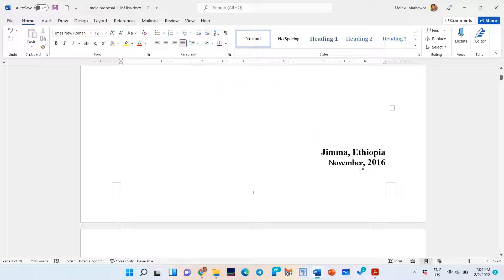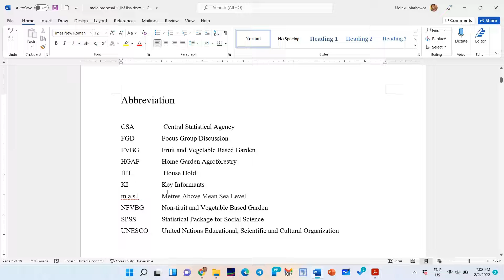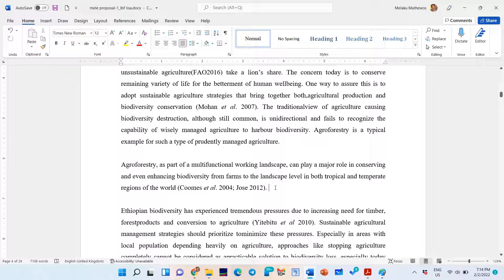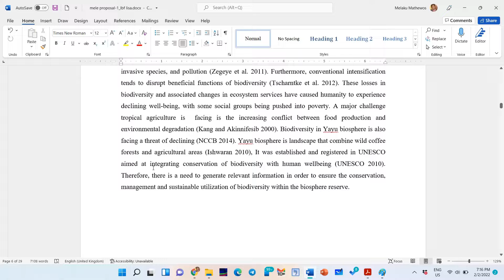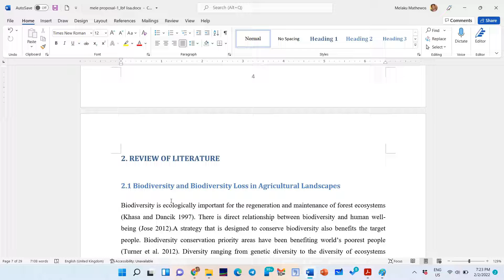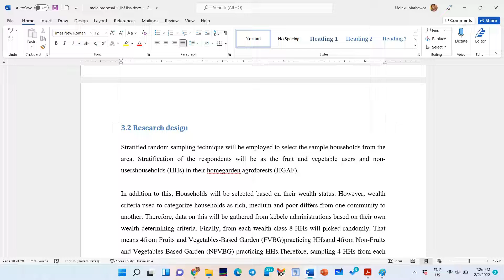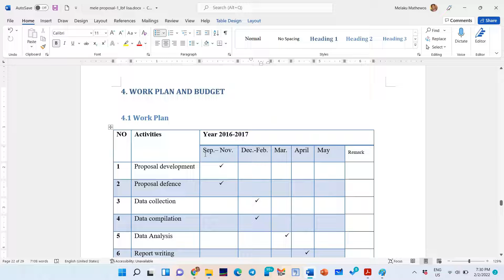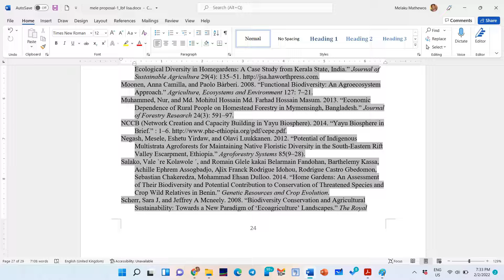Thesis Proposal Structure Explained with Example (Amharic tutorial)